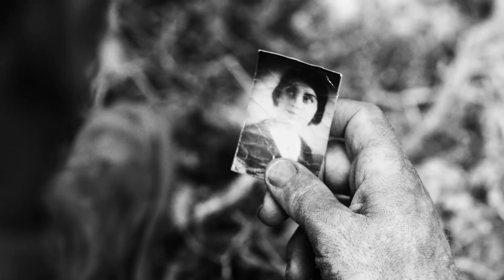Sci-Fi Short Film “Through Fire She Calls" | DUST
A WW1 sniper jeopardizes his life to rescue a mysterious P.O.W. who holds the secret key to ﬁnding a way back home.

"Through Fire She Calls" by Jason Georgiades

More About Through Fire She Calls:
In the late days of WWI, a lone doughboy longs for his wife and home but there is no escape in sight from the war torn French countryside. His salvation depends on the choice he makes to save the life of a mysterious P.O.W. from certain death. This ultimate sacriﬁce is the key to ﬁnding his way back home.

This ﬁlm is inspired and dedicated to the director’s great uncle, Private George A. Kontogiannis, Company B, 318th Infantry, 80th Division, who was killed in action during the Great War in 1918.

FULL CREDITS

CAST:
George – Anthony Nikolchev
Maggie – Maya Bowman
Abe – Mick Ignis
Otto Konig – Jaq Galliano
Brunhold – Tim Halling
Wolf – Nick Burr

CREW:
Writer / Director: Jason Georgiades
Director of Photography: Sean Carroll
1st AD: Vivan Chen
2nd AD: Brenna Fredrickson
1st AC: Matt Miller
Gaffer and Grip: Theo Burtis
Camera Operator: Tom Haraden
Location Sound: Marcos Butron, Jr.
Key Make-Up Artist: Jessica Ortiz
Special Effects Make-Up: Alana Rose
Costumes Supplied by: Eastern Costume
Production Assistants: Christopher Rivas, Murielle Zuker, Trevar Cushing
Set Photographers: Beaux Gest Mingus, Joaquin Tay
Casting Director: Craig Colvin
Historical Consultants: Daniel Burmudez, Alex Georgiades, Larry Dunn
Editor: John Dahl
Re-Recording Mixer: Shawn Duffy
Music Licensing: Waide Hoyt
Sound Design: Jason Georgiades
Composer: Dylan Bean
Visual Effects Artist: Benjamin Markus

Director Instagram: @ancientfarmer